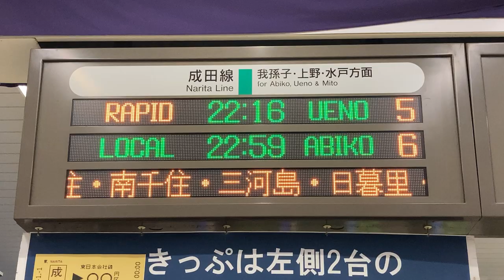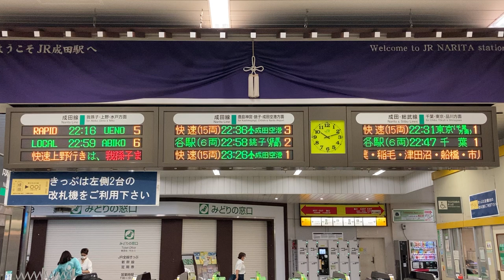JR東日本 成田駅 改札 発車標(LED電光掲示板) その1